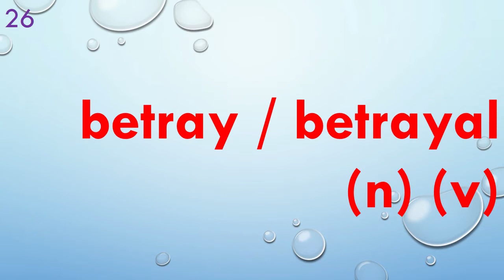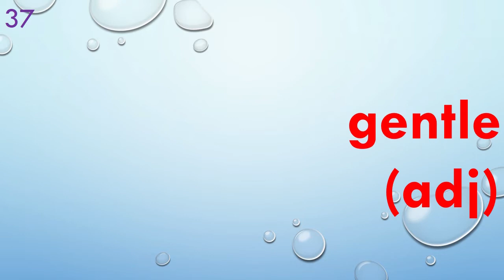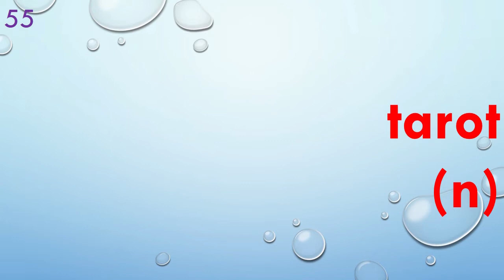107 English Vocabulary 英語生字 107 個 | Elementary Listening 初級聽力訓練 | Eng Chi Translation 中英解釋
[V109] 107 English Vocabulary 英語生字 107 個 | Elementary 初級

Contents: 107 English Vocabulary 英語生字 107 個 | Eng Chi Translation 中英解釋

Objective: Strengthen English Listening Skills. Listen To Native Speaker Repetitively.
聆聽目標： 提高英語聽力水平，重復多聽英文母語發音！！

Learning Methods：
Day Time：Effective Way For Very Beginners, First Listen (2 - 5 times); In Relaxing Mood, Follow the Voice and Speak Aloud; For Beginners, Just Listen (1 – 2 Times). Then Follow the Speaker.  Night Time：Repetitive Listening to the Voice before Sleeping 🎧🎧Sleeping Method.
學習方法： 先聆聽語音 2 - 5 次 🎧🎧，最重要：放鬆心情。 有信心者，可以跟著一起朗讀，大聲跟著錄音朗讀 5 - 10 次，效果更佳。

Results： Easy to Speak Putonghua Fluently and Finally Eloquently！！
學習結果： 輕鬆地脫口而出！！努力！！